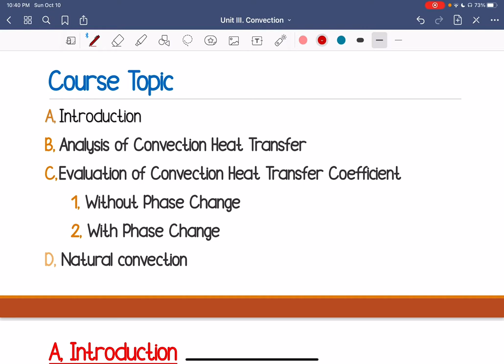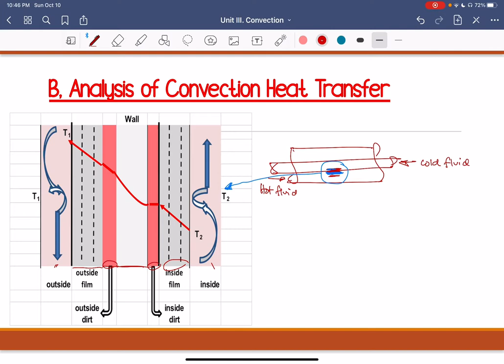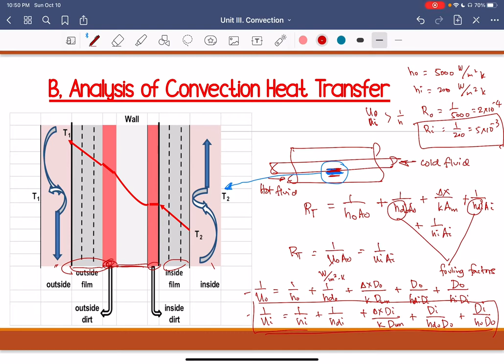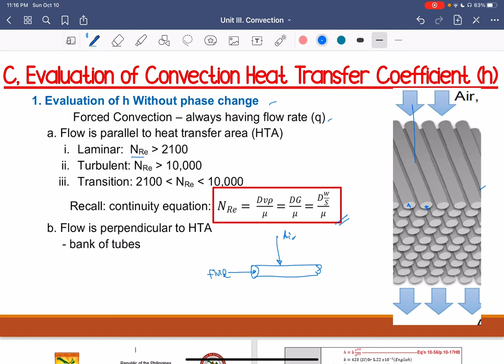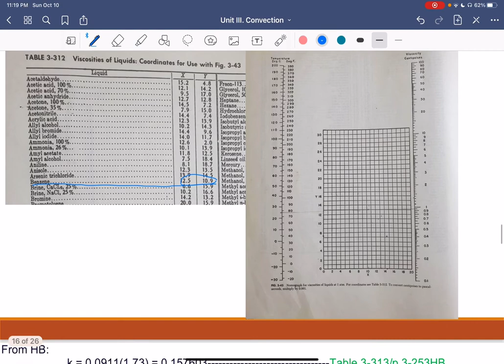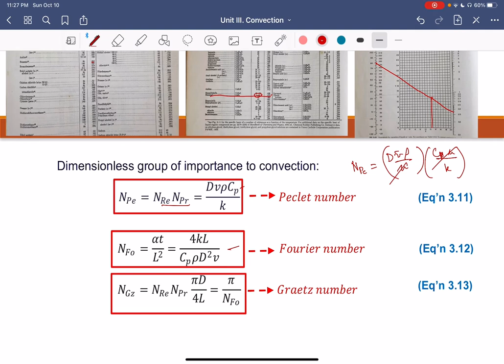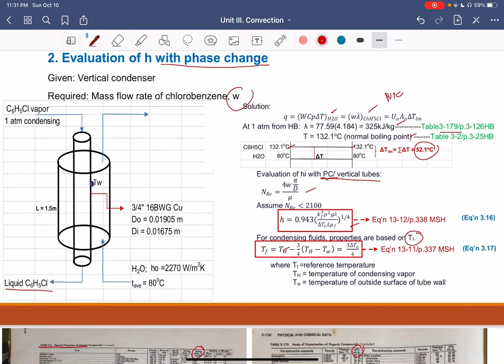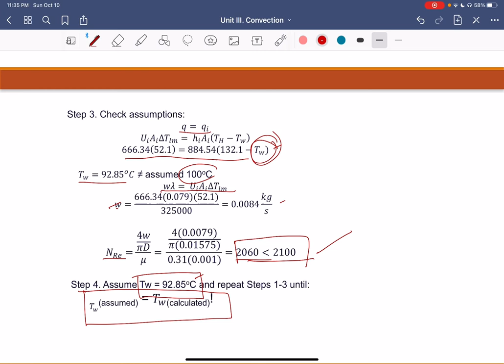UNIT III CONVECTION